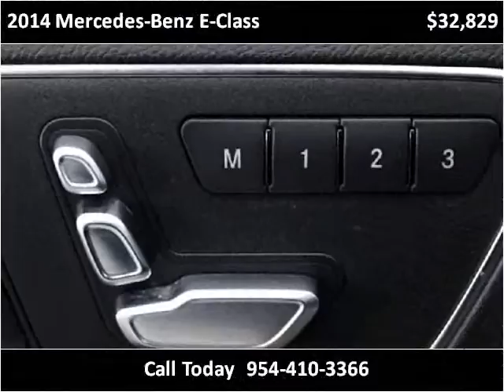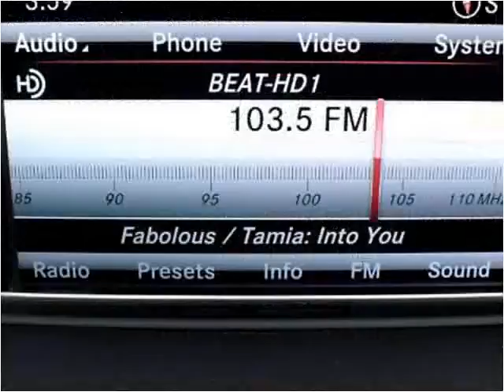2014 Mercedes-Benz E-Class Used Cars Miami Gardens FL